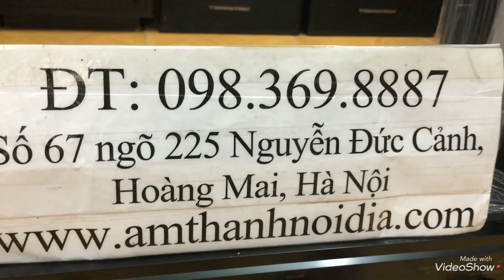Rẻ tiền mà hay mời ae qua Thắng audio mua bộ audio bãi này giá chỉ 9,6tr nhé. ĐT 0983698887